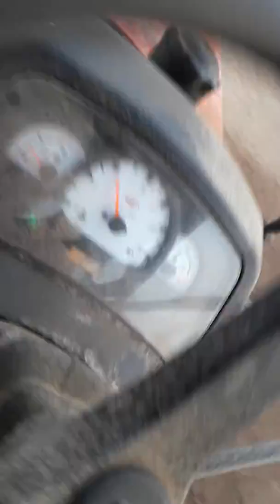15 February 2019